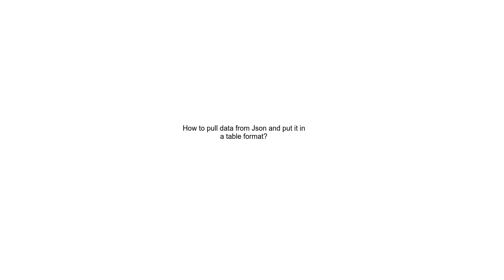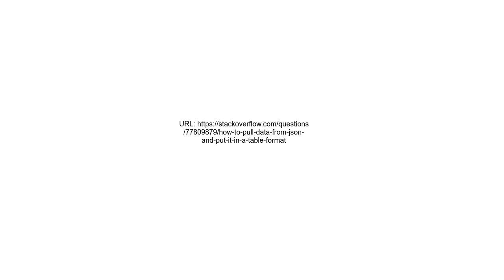How to pull data from Json and put it in a table format